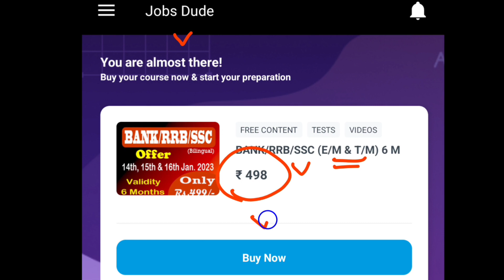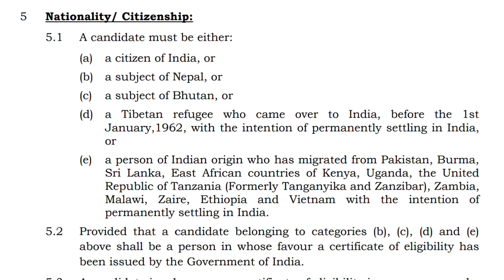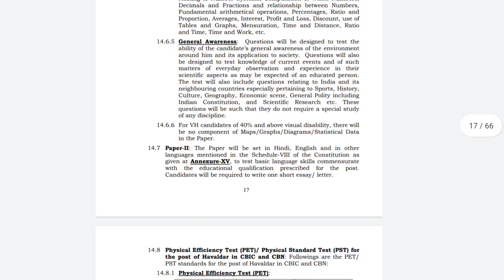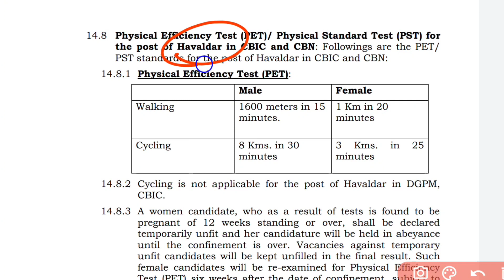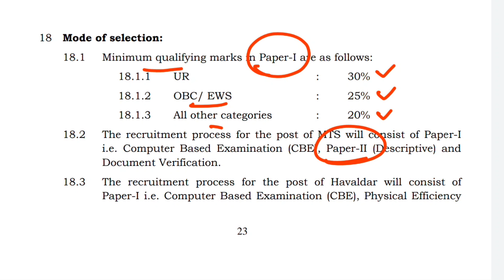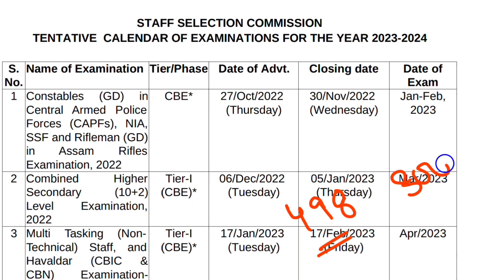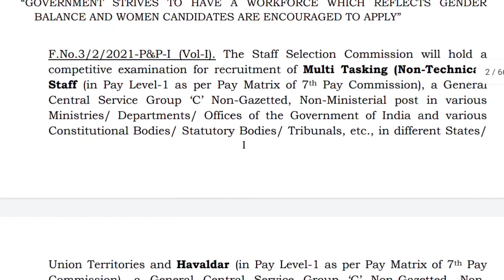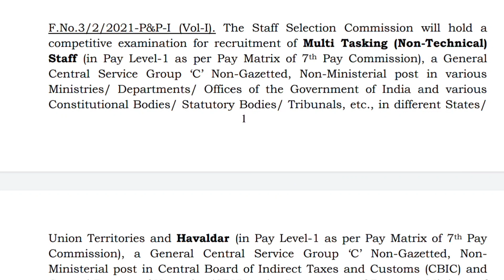12 వేల SSC MTS నోటిఫికేషన్ విడుదల | SSC MTS Recruitment 2023 | Latest Jobs in Telugu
🥰SSC Courses
🔴Jobs Dude App👇👇

education Dude
free jobs information,
free jobs,
free job alert,
freejobs,

12 వేల SSC MTS నోటిఫికేషన్ విడుదల | SSC MTS Recruitment 2023 | Latest Jobs in Telugu | SSC Jobs 2023